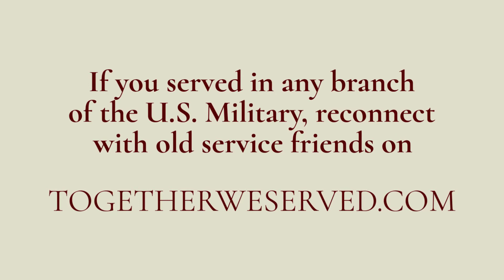TributetoaVeteran - Sgt Wayne Stafford US Marine Corps 1966-1970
TributetoaVeteran - Together We Served Member, Sgt Wayne Stafford US Marine Corps 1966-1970